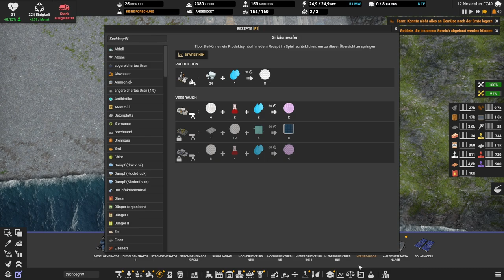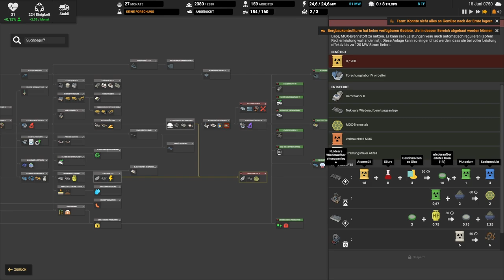Captain of Industry: Season 2 // Das könnte Platz sparen // #116